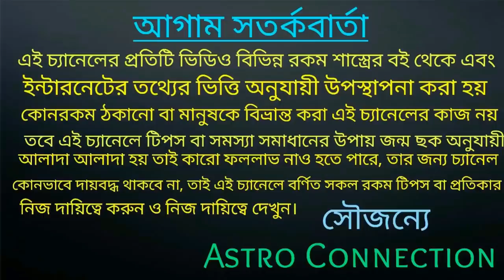আগামী 160 দিনের মধ্যে এই 5 টি রাশি গুপ্তধন পেয়ে কোটিপতি হতে চলেছে।।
বন্ধুরা এই ভিডিওতে আমি বলেছি আগামী 160 দিনের মধ্যে এই 5 টি রাশি গুপ্তধন পেয়ে কোটিপতি হতে চলেছে, কোন সে সৌভাগ্যবান 5টি রাশি তা জানতে ভিডিওটি পুরো দেখুন।